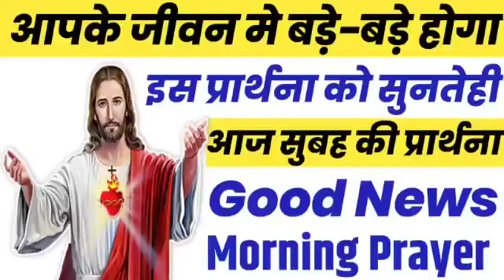आपके जीवन मे बड़े-बड़े काम होगा | morning prayer | सुबह की प्रार्थना | आज की प्रार्थना